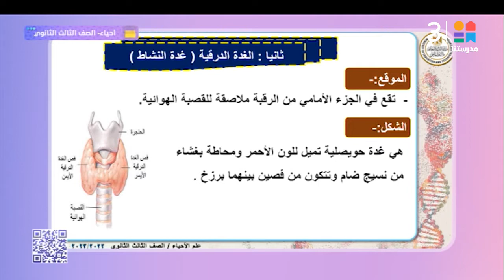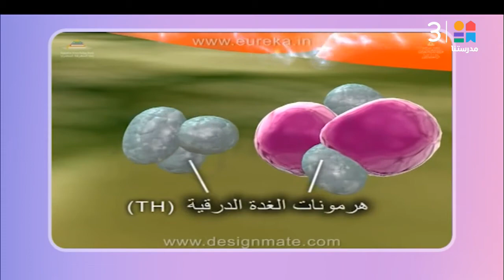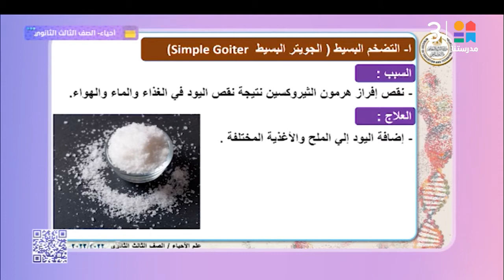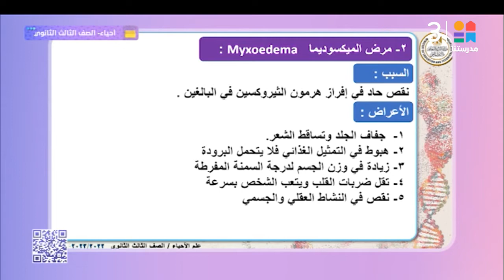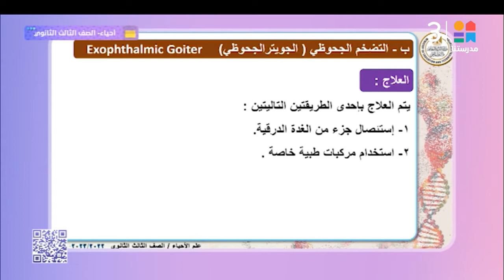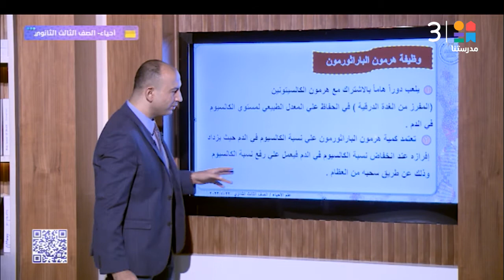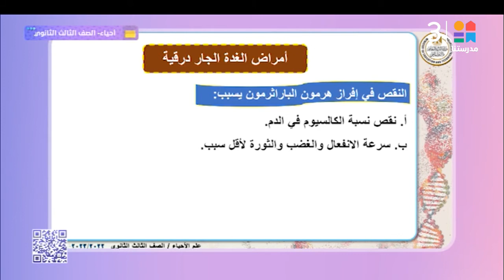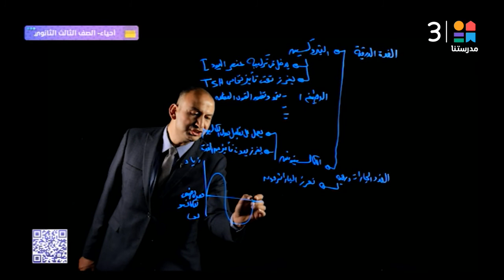الصف الثالث الثانوي | الباب الثاني : الغدد الدرقية " غدة النشاط " | الأحياء - عربي